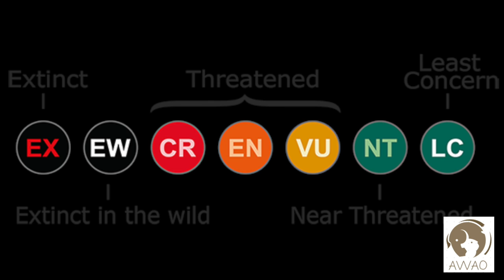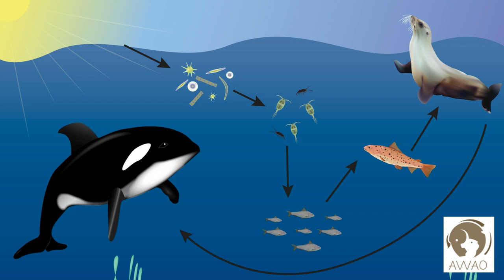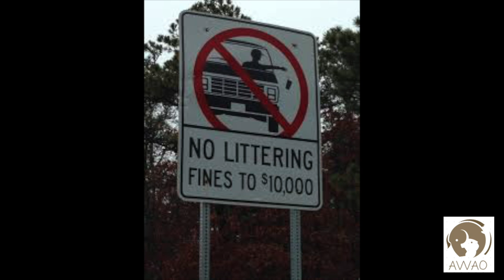Australian Sea Lion- Information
This is a fake ad video for Geography homework and has information about the Australian Sea Lion, and possible solutions to help it from extinction. (The facts about the Australian Sea Lion are true).

Narration was by my friend Joshua